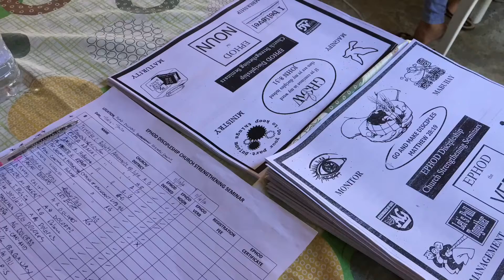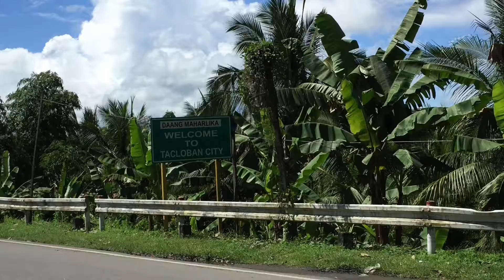EPHOD Team Goes to SAMAR! (November 12-15, 2017)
EPHOD Church Strengthening Seminar at Dolores Assembly of God, Eastern Samar
EPHOD: Every Person Household Oikos Discipled